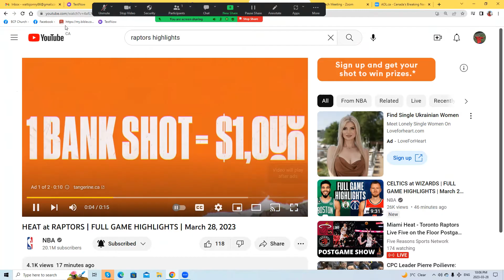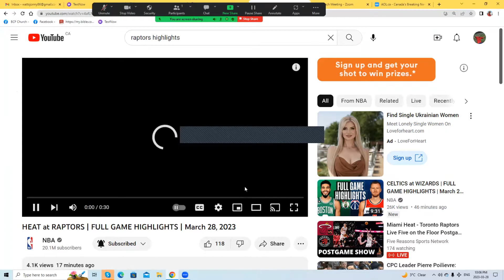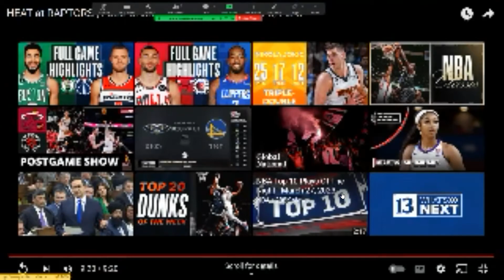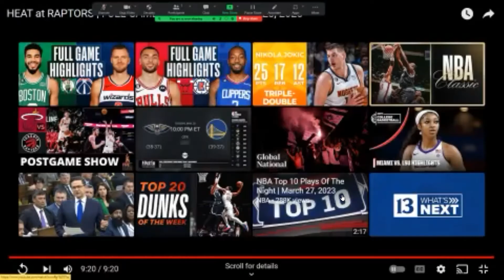Jonnywatts sports desk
NBA   highlights

HEAT at RAPTORS | FULL GAME HIGHLIGHTS | March 28, 2023
The Raptors beat Miami 106 92